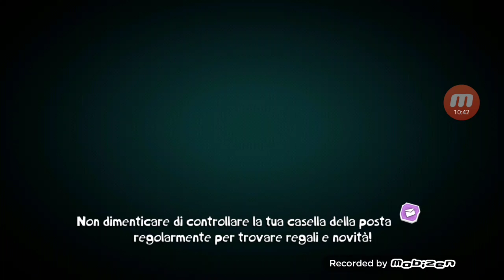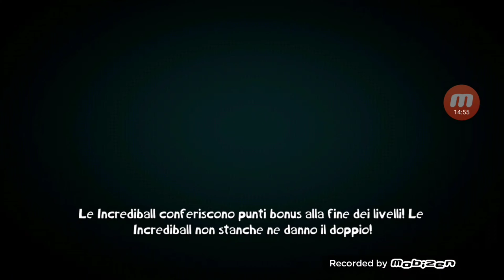BARBARA E GLI ELEFANTI. Rayman Adventures #2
LINK PER SCARICARE RAYMAN ADVENTURES SU
ANDROID